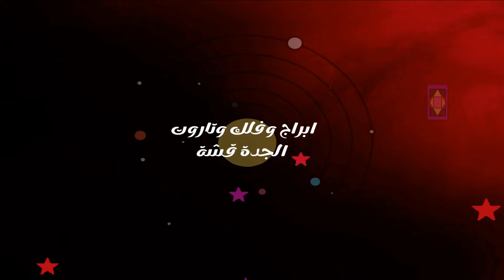تاروت برج العذراء تغيرات كبيرة وحصولك علي مفاجات كتيرة اسمع بنفسك طاقة مفتوحة 2023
تاروت برج العذراء طاقة عامة وطاقة عاطفية وطاقة المال و طاقة العمل و وطاقة الصحة وطاقة الروحانية